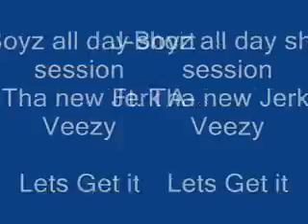Jerkin J-Boyz session Tri County Mall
New Jerk A-Veezy new style